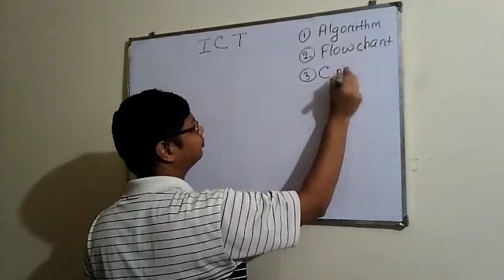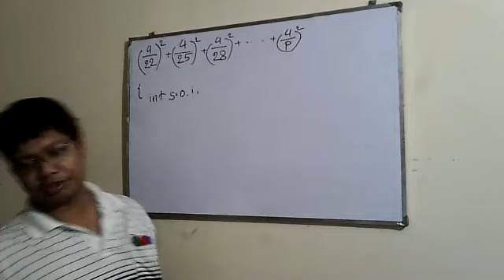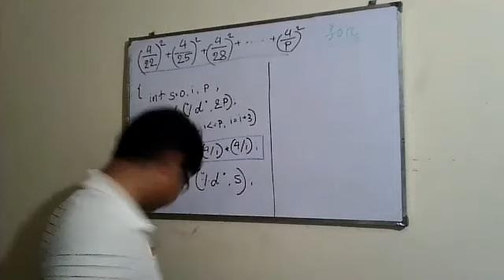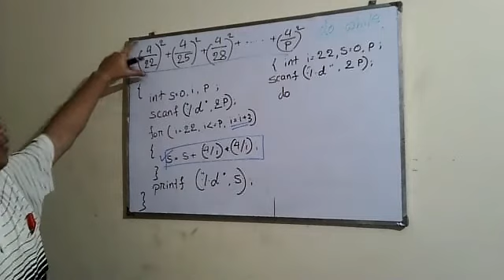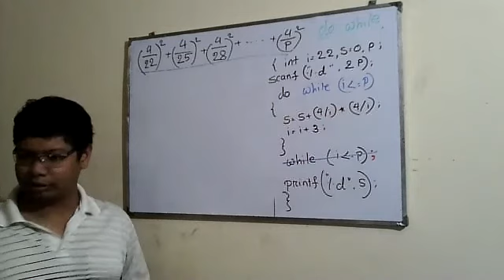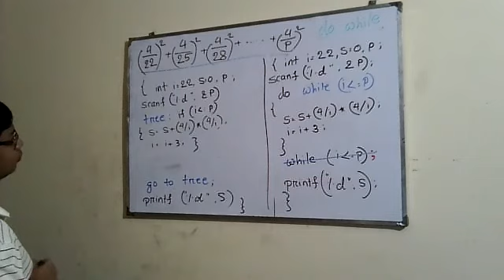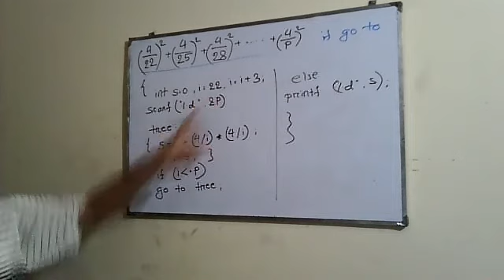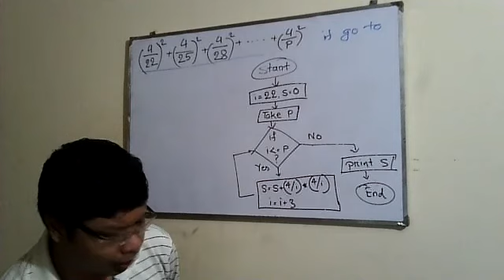chap 05 c programming solve 01 [coaching class]